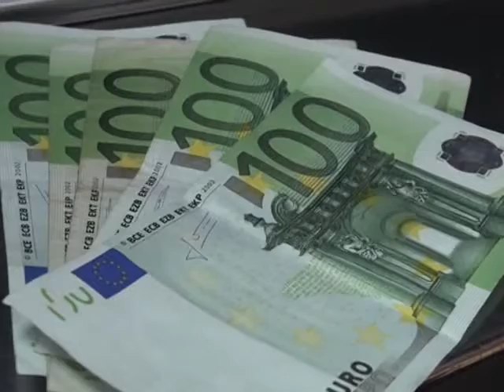VESTI 17 08 2019 SUBOTA